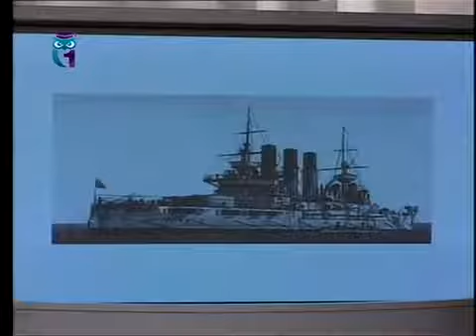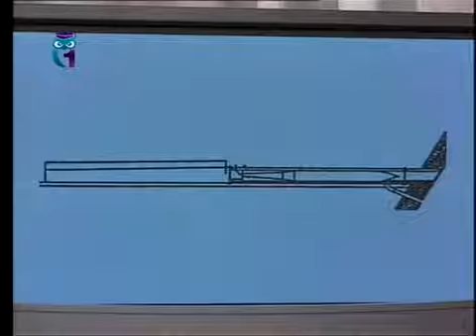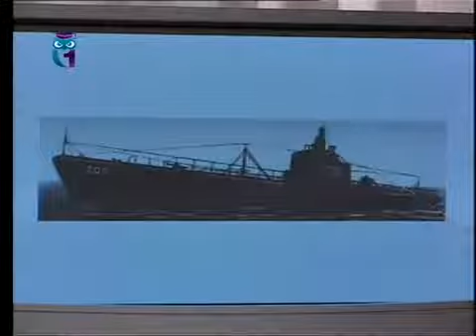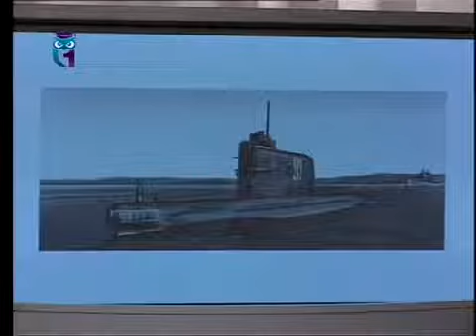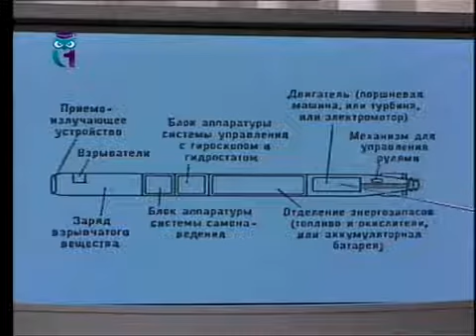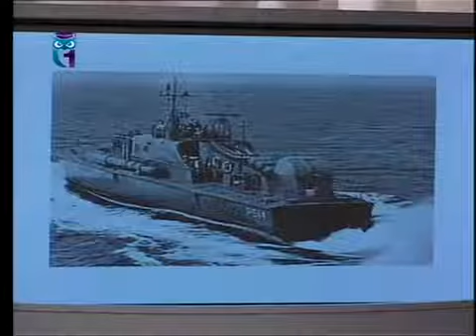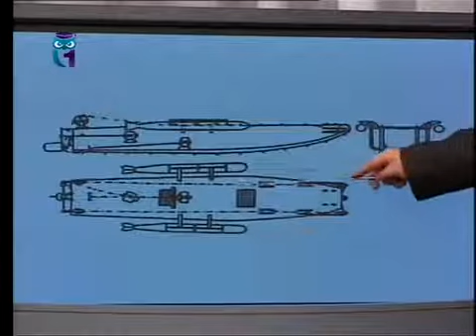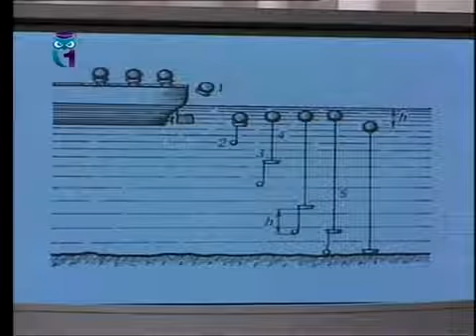# 8.9. Морская военная техника. Подводное оружие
Часть 8. Применение достижений техники и науки в военной области. Военная техника. Экономика и основы понимания мира современным естествознанием